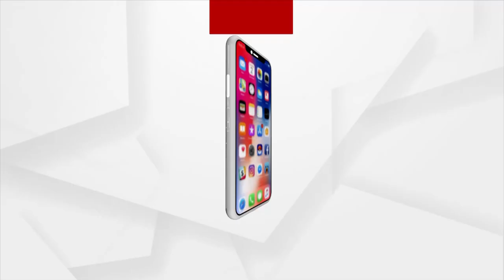ପ୍ରାଇଭେଟ ଡାକ୍ତରଖାନାରେ କାମରେ ଆସୁନି ବିଜୁ ସ୍ମାର୍ଟକାର୍ଡ଼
ଓଡ଼ିଶାର ବିଭିନ୍ନ ଜିଲ୍ଲାରେ ବିଜୁ ସ୍ମାର୍ଟକାର୍ଡ଼ ବଣ୍ଟା ସରିଛି, ହେଲେ ପ୍ରାଇଭେଟ ଡାକ୍ତରଖାନାରେ କାମରେ ଲାଗୁନି । ପ୍ରତିକ୍ରିୟା ରଖିଲେ ସ୍ୱାସ୍ଥ୍ୟ ମନ୍ତ୍ରୀ ।